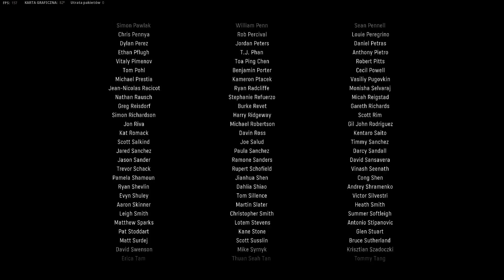TO KONIEC... (CALL OF DUTY VANGUARD KAMPANIA PL ZAKOŃCZENIE) #8